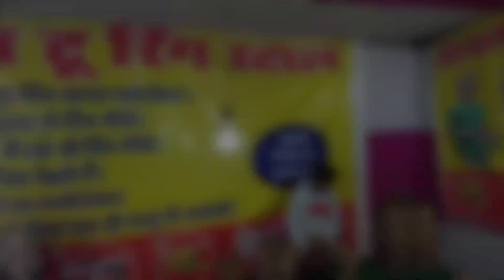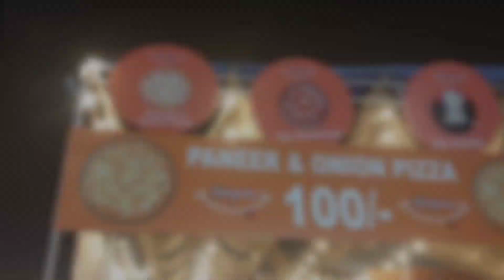Lucknow Mahotsav 2022 || Biggest Mela in Lucknow || Mr. Das Traveller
Bharat Mahotsav Lucknow 2022 || Lucknow Mahotsav || Biggest Mela in Lucknow

Hello Friends Thanks for your love and support on our past videos.

Address: Smriti Upvan, Kanshiram, Jalvayu Vihar, Ashiyana, Lucknow, Uttar Pradesh 226012

भारत हस्तशिल्प महोत्सव 2022
Lucknow bharat mahotsav 2022 , Lucknow mahotsav 2022 ( Bharat mahotsav 2022 ( bharat mahotsav lucknow 2022 mela ) bharat hastshilp mahotsav 2022 has now started at lucknow mahotsav sthal , smriti upvan , ashiyana , lucknow , uttar pradesh . It will run from 30 november 2022 to 14 december 2022. More than 100 artisans from 28 states and eight union territories showcase their artifacts and works at the 15-day Bharat Mahotsav 2022 fest which aims at providing platform to local artisans to showcase their products. A big food court at the fest that would serve best cuisines from different part of the country, including that from Punjab, Haryana, Lucknow, Kerala and other states. Other than the stalls, in bharat mahotsav 2022 you can witness several cultural programmes and dance competetions. In this video, I have shared all information related to location , event schedule , ticket price , timings , how to reach , what other things you can do here at Lucknow Mahotsav 2022 ( Bharat mahotsav 2022 ( bharat mahotsav lucknow 2022 mela ) bharat hastshilp mahotsav 2022 & also taken you on a full tour of Lucknow mahotsav 2022 ( Bharat mahotsav 2022 ( bharat mahotsav lucknow 2022 mela ) bharat hastshilp mahotsav 2022 , so make sure to watch this video till the end to know everything.